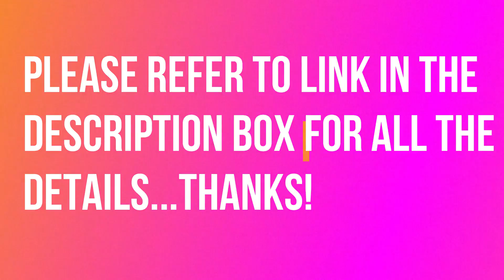Manic Panic on Dark Colored Virgin Locs -- The Application (NO BLEACH)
MY HAIR INFO:
Big chop - April 6, 2012
Consultation - October 22, 2016
Installation - December 5-6, 2016
22 total hours Installation
Longest length of loose hair - 17 inches
Interlocking pattern - 3 Point Rotation